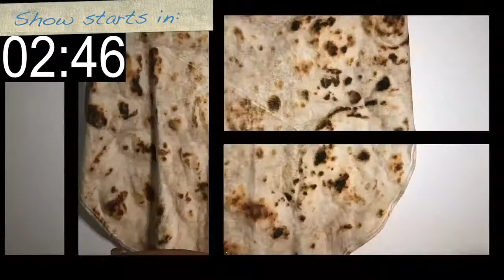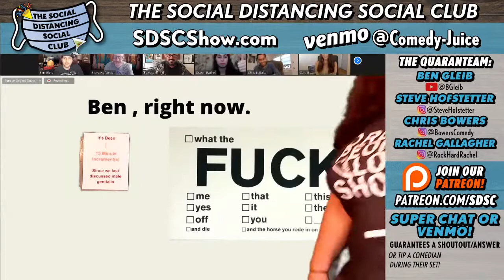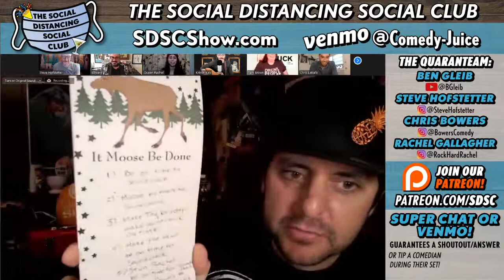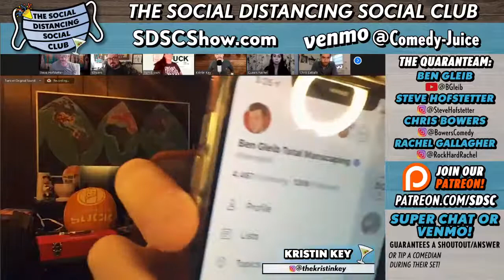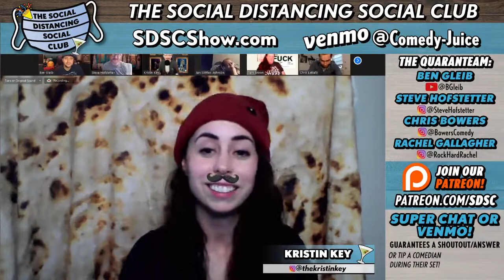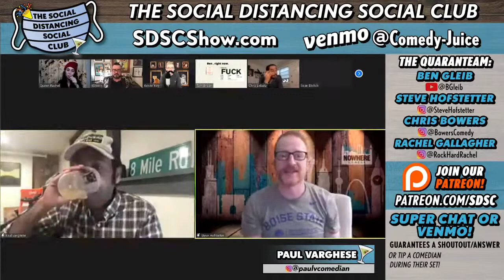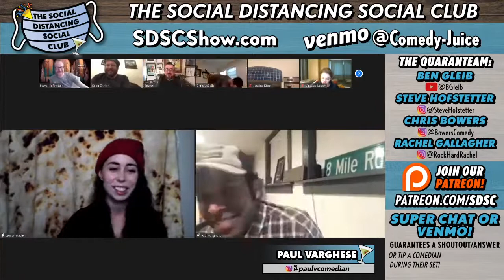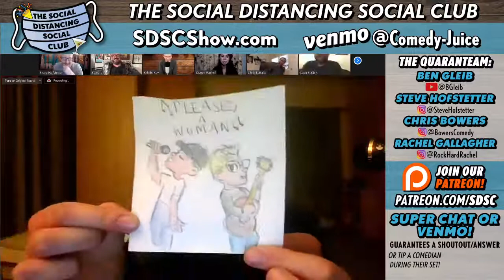Kristin Key, Paul Varghese (Social Distancing Social Club)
DESCRIPTION